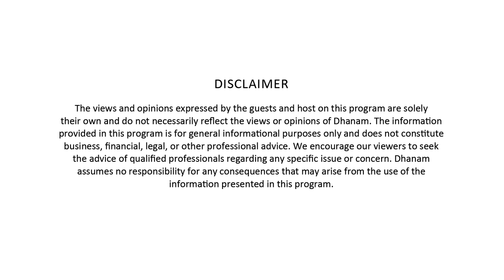The Biggest Challenge of My Career - Kochouseph Chittilappilly | Dhanam Titans Show | EP1 Part 2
വി-ഗാര്‍ഡ് ഇന്‍ഡസ്ട്രീസ് ചെയര്‍മാന്‍ കൊച്ചൗസെപ്പ് ചിറ്റിലപ്പിള്ളിയുമായുള്ള എക്‌സ്‌ക്ലൂസീവ് അഭിമുഖത്തിന്റെ രണ്ടാം ഭാഗത്തില്‍ സ്റ്റാര്‍ട്ടപ്പ് സംരംഭകര്‍ക്കുള്ള ഉപദേശം അദ്ദേഹം നല്‍കുന്നു. തന്റെ കരിയറില്‍ നേരിട്ട ഏറ്റവും വലിയ വെല്ലുവിളി, കുടുംബ ബിസിനസ് സുഗമമായി മുന്നോട്ട് പോകുന്നതിന്റെ രഹസ്യം എന്നിവയോടൊപ്പം പരാജയങ്ങളെ പ്രയോജനപ്പെടുത്തിയതെങ്ങനെയെന്നും അദ്ദേഹം മനസ്സു തുറക്കുന്നു. ബിസിനസിലെ ത്രില്ലിംഗ് ഫാക്റ്റര്‍, സ്പോക്കണ്‍ ഇംഗ്ലീഷ് ക്ലാസുകള്‍ക്ക് പോയ കഥ, തുടങ്ങി ഒട്ടേറെ കാര്യങ്ങളും പങ്കിടുന്നു.

In part 2 of this captivating interview, Kochouseph Chittilappilly, Chairman Emeritus, V-Guard Industries, shares his advice for start-up entrepreneurs, the biggest challenge he has faced in his career, managing a family business smoothly, the usefulness of failures, what thrills him most about business, taking spoken English classes and much more.

0:00   Intro
01:14 Most thrilling aspect of business?
02:09 Advice for Startup entrepreneurs
04:54 Lessons from failure
05:42 Did you consciously try to groom your kids for business?
07:45 How did you divide your business to your kids?
09:51 Did you particularly do strengthen the family business?
10:46 Did you feel upset when moving away from V-Guard?
12:09 The role of Sheela Kochouseph your business & personal life
13:53 Being a Role Model to other businessmen
14:54 What all factors led to your success?
17:31 What all skills did you add in your entrepreneurial journey
19:53 The biggest challenge you have face in life or business?
21:13 How do you manage your time?
22:13 Your happiest moment of your business journey?
22:57 Is Kerala Business friendly?

Kochouseph Chittilappilly is a serial entrepreneur and founder of V-Guard Industries, Wonderla Amusement Park, Veegaland Homes, Chittilappilly square and runs a non-profit organization called K. Chittilappilly Foundation. His two sons Mithun Chittilappilly and Arun Chittilappilly currently head V-Guard Industries & Wonderla Amusement Park respectively and his wife Sheela Kochouseph runs a very successful clothing brand called V-Star.

Credits:

Host: Geena T S
Executive Producer: Anoop Abraham
Production Team: Vijay Abraham, Rakhi Parvathy
Editors: Ayana Ajayan, Rajesh Sundaran
Camera Team: Rajesh Sundaran, Randheer K R, Renjith Ravi

UNIMONI India, A financial supermarket with over more than 2 decades of expertise in the financial service industry, catering 5 million+ customers, through 300+ locations in India. Our services include Foreign Currency Exchange, Send Money Abroad, Air Ticketing, Holidays, Gold Loans, Inward and Domestic Money Transfer, Insurance etc...